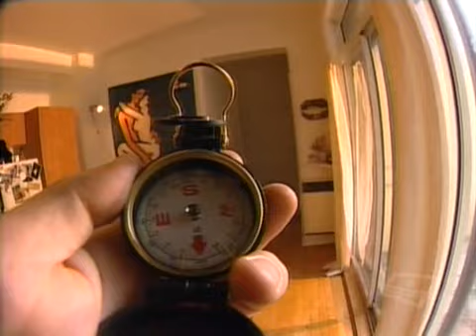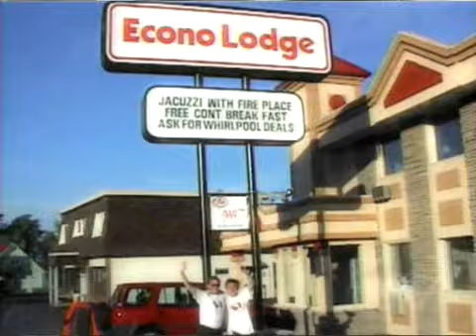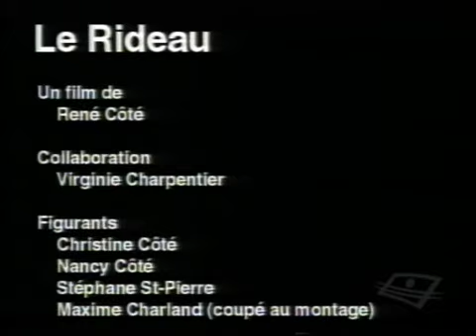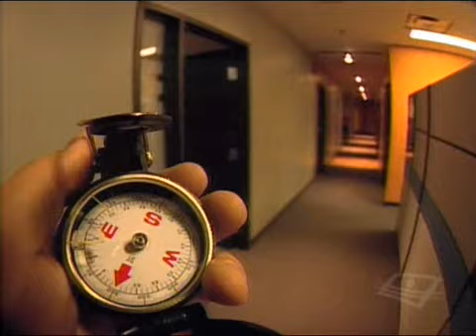N'ajuster pas votre sécheuse Épisode 6